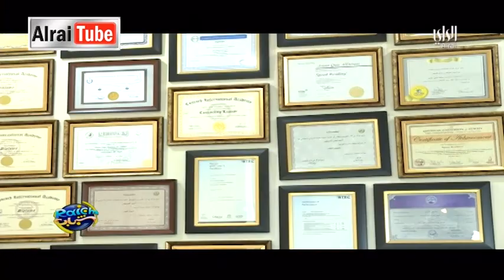رايكم شباب : 2015-10-11